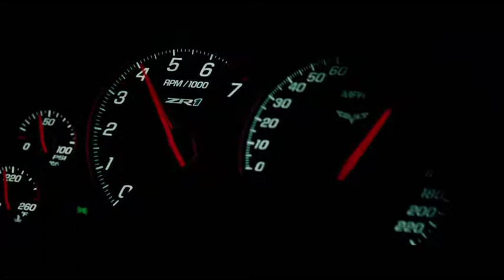The Last Stand Red Band UK Trailer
In UK cInemas January 24th 2013
After leaving his LAPD narcotics post following a bungled operation that left him wracked with remorse and regret, Sheriff Ray Owens (Schwarzenegger) moved out of Los Angeles and settled into a life fighting what little crime takes place in sleepy border town Sommerton Junction. But that peaceful existence is shattered when Gabriel Cortez (Eduardo Noriega), the most notorious, wanted drug kingpin in the western hemisphere, makes a deadly yet spectacular escape from an FBI prisoner convoy.

With the help of a fierce band of lawless mercenaries led by the icy Burrell (Peter Stormare), Cortez begins racing towards the US-Mexico border at 250 mph in a specially-outfitted Corvette ZR1 with a hostage in tow. Cortez' path: straight through Summerton Junction, where the whole of the U.S. law enforcement, including Agent John Bannister (Forest Whitaker) will have their final opportunity to intercept him before the violent fugitive slips across the border forever.

At first reluctant to become involved, and then counted out because of the perceived ineptitude of his small town force, Owens ultimately rallies his team and takes the matter into his own hands, setting the stage for a classic showdown.